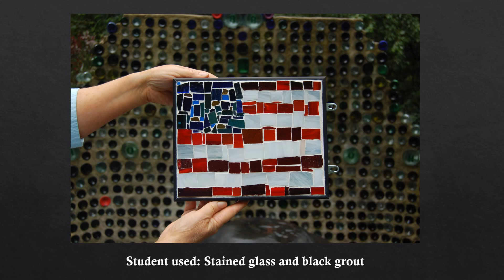Mosaic Art Stained Glass Suncatcher class using no day adhesive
Create a beautiful mosaic art outdoor flora sun catcher for your garden.  Learn the basics of cutting techniques, placing stained glass, gluing using no day adhesive and grouting as you create a 8 X 10-inch frame.  No art or mosaic experience is required.

I'm the owner of Mosaic Designs by Eleanor, LLC located in Towaco (Montville Township), NJ  I teach classes and workshop at my home studio and at local adult schools, museum, libraries, churches, and private gatherings.
Welcome to Eleanor parr DiLeo's YouTube Channel.  A Channel about my mosaic art work, student’s art pieces that created in one of my classes/workshop.
I post bi-weekly on YouTube and sometimes weekly.
How to connect:
for upcoming classes and events.

My Etsy shop